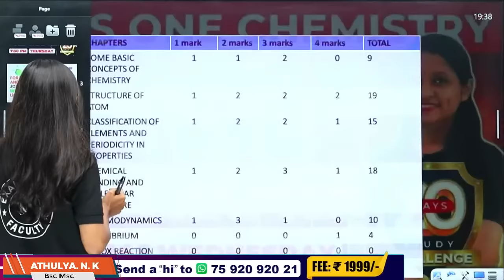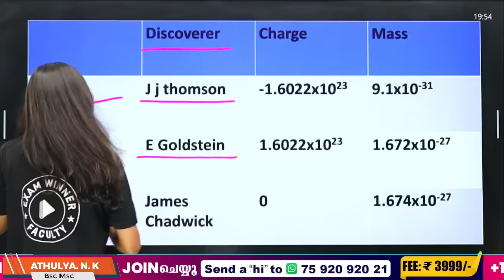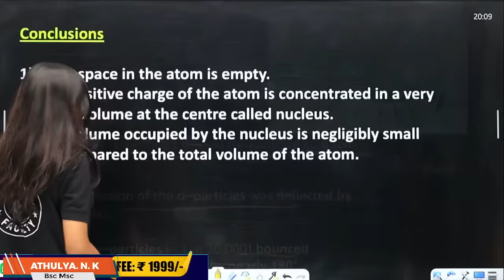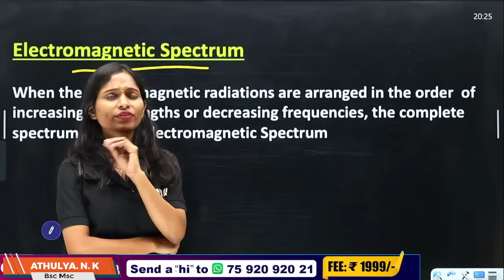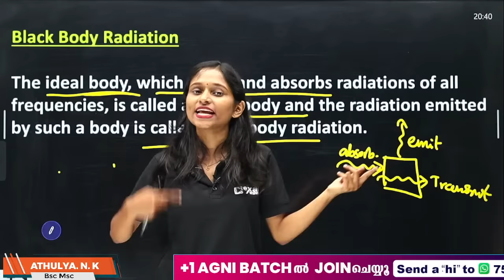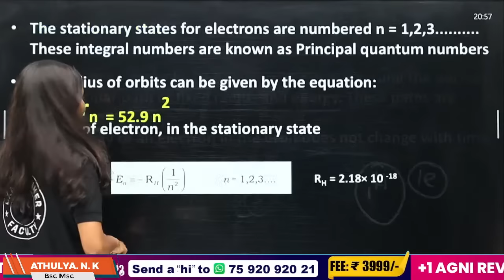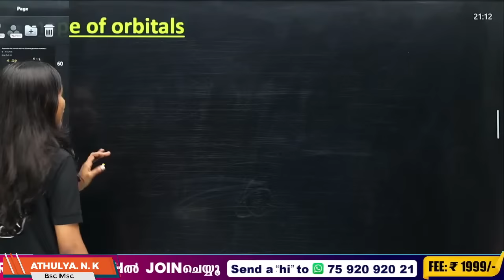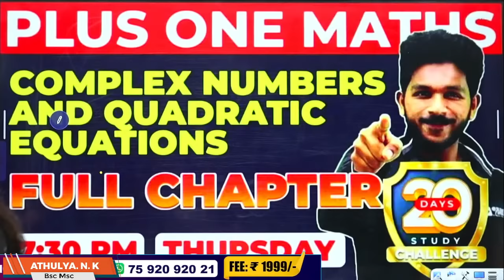Plus One Chemistry | Structure of Atom | Full Chapter Revision | Chapter 2 | EXAM WINNER +1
🔬 Welcome to Exam Winner +1 Chemistry - Your Ultimate Source for Chemistry Insights! 🔬

Dive into the fundamental realm of chemistry with our +1 Chemistry tutorial, "Structure of Atom," Chapter 2. In this session, we unravel the intricacies of atomic structure, electron configurations, and the significance of subatomic particles.

📚 This chapter serves as a cornerstone in your +1 Chemistry curriculum, and we're here to ensure you grasp it with confidence!

Our dedicated instructors at Exam Winner +1 Chemistry are committed to guiding you through the nuances of atomic theory, electron arrangement, and their impact on chemical behavior. Join us as we demystify the world of atoms

🔥🔥🚶 🚶 To Join Plus One Batch and Plus One NEET/KEAM Batch📱WhatsApp " Hi " to 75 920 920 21